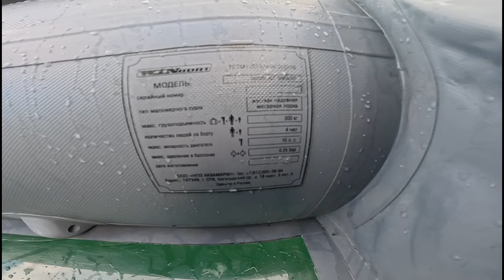прозрачный РИБ Winboat 300ARF